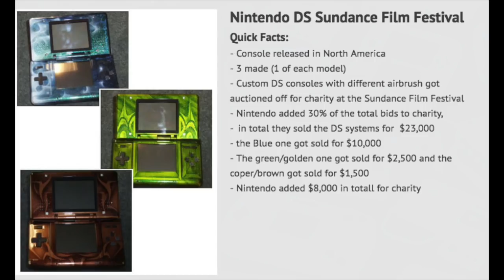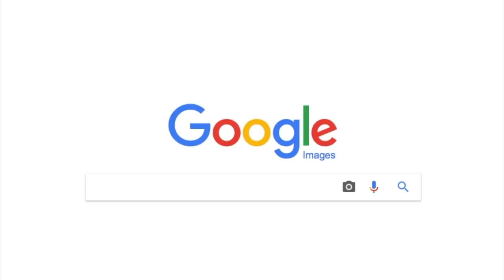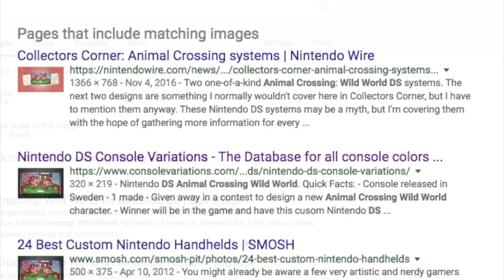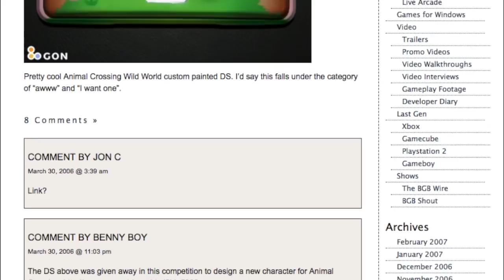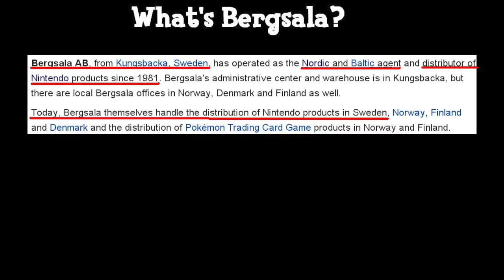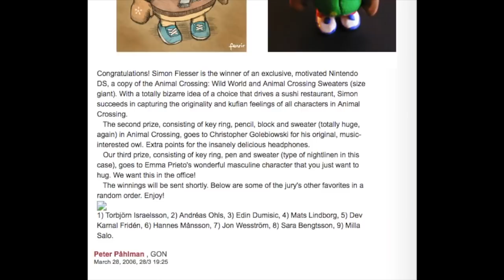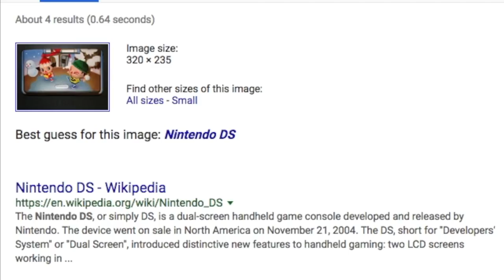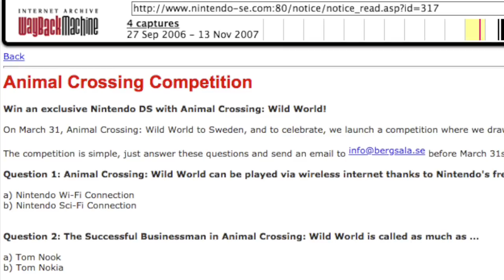The Mystery of the Swedish Animal Crossing DS Contest Prize (2006)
Ever seen, or even heard about these elusive DS prizes before? Either had I- so let's investigate and figure out the truth behind these rare handhelds!